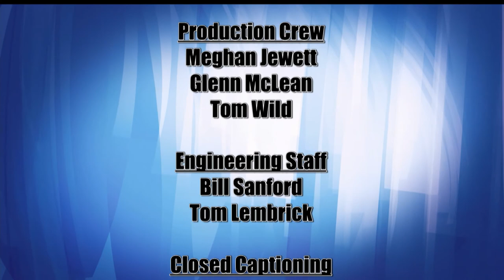Lakeland Currents 1131 - Northwoods Riders OHV Club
Minnesota has more than 2,000 miles of trail that cater to all-terrain vehicles, off-highway motorcycles, and off-road vehicles.  Locally, ATV and OHV enthusiasts band together through the Northwoods Riders OHV Club.  But there is more to this group than just trail rides.   Joining us to tell us about the Northwoods Riders and what they do are Travis Hetteen, the club president, and Michele Vold, the club secretary.